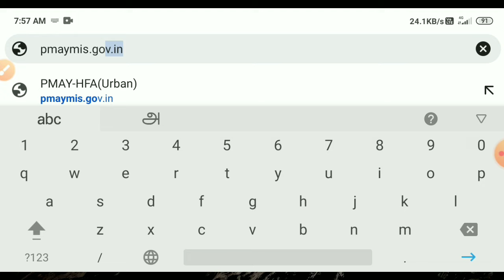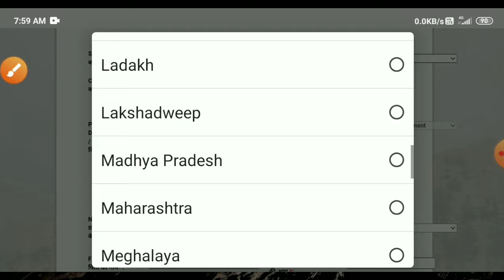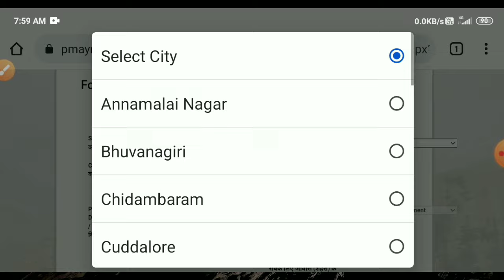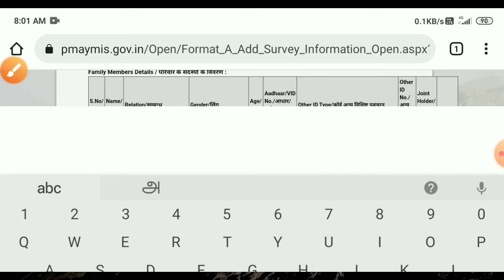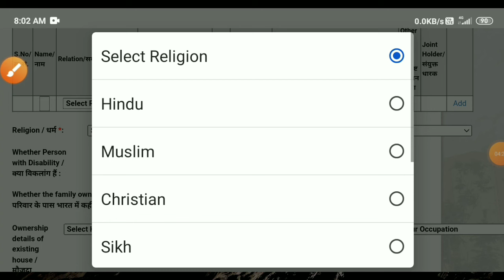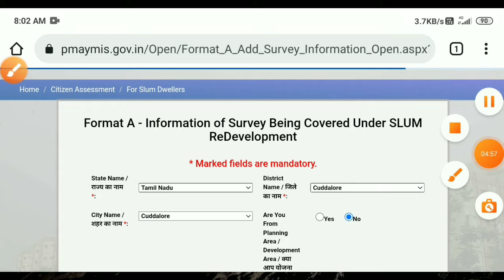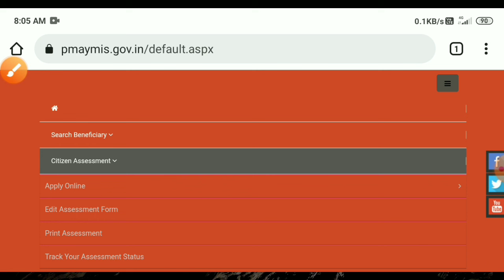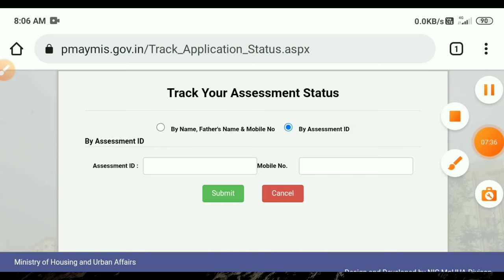how to apply pradhan mantri awas yojana 2022 | free house apply online 2022 | Tricky world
This video shows details about how to apply pradhan mantri awas yojana 2022

apply pradhan mantri awas yojana 2022
apply pradhan mantiri awas yojana
how to apply pradhan mantri awas yojana
how to apply pradhan mantri awas yojana gramin
how to apply pradhan mantri awas yojana 2022
free house apply online tamil
free house apply
tamilnadu free house apply online
government free house apply
pmay gramin online apply
pmay scheme 2022
how to apply pmay scheme
free house apply online 2022
free house apply tamil

By
Tricky world